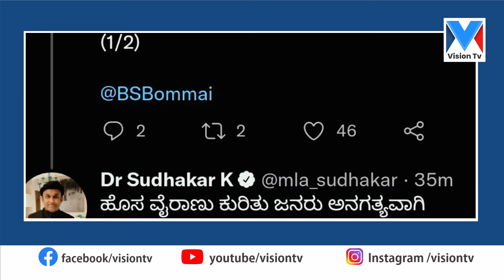ಮತ್ತೆ ಲಾಕ್‍ಡೌನ್ ಇಲ್ಲ... ಸುಳ್ಳುಸುದ್ದಿ ಹಬ್ಬಿಸಿದರೆ ಹುಷಾರ್ : ಸಚಿವ ಸುಧಾಕರ್